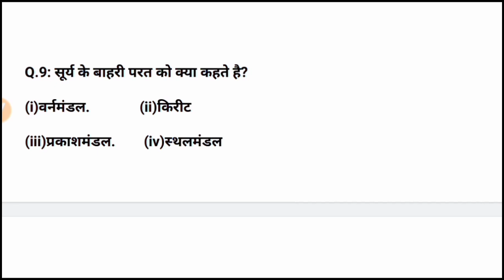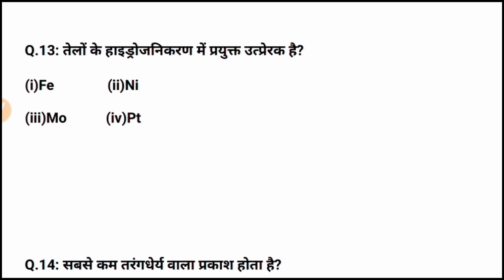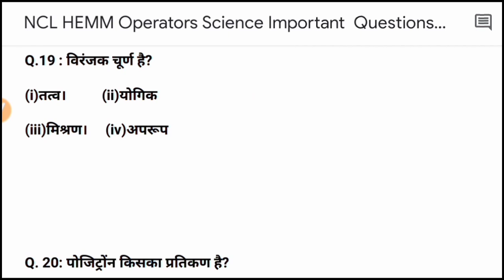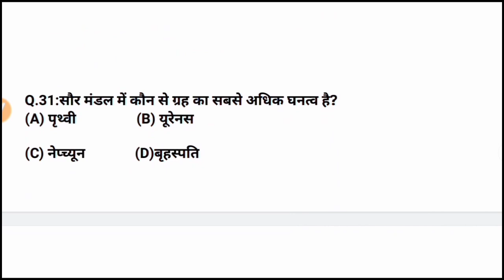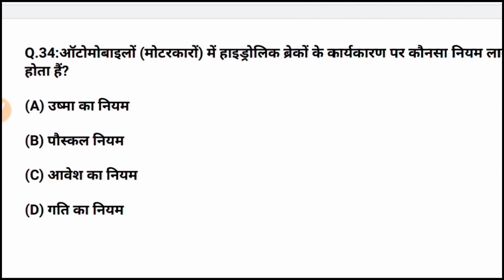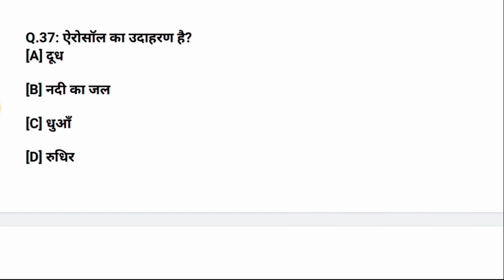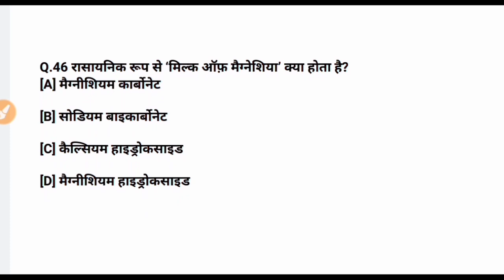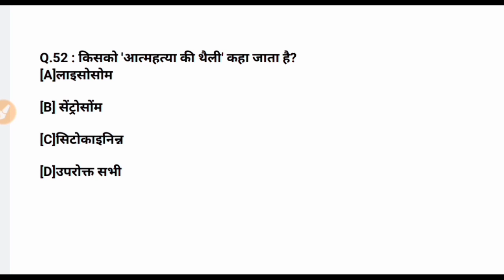Science Important Questions in NCL HEMM Operators exam 2020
Hello friends
 This video's was discuss for NCL HEMM Operators exam 2020 important question of general science .